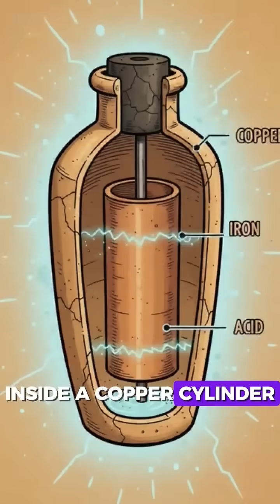The Baghdad Battery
The Baghdad Battery – a 2,000-year-old clay jar that might have produced electricity